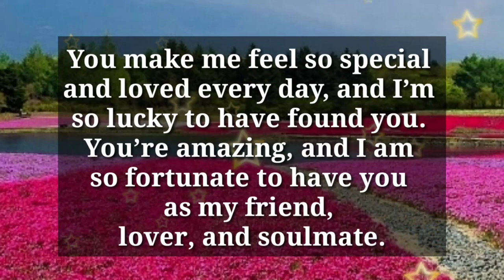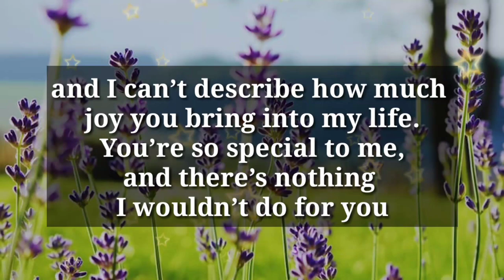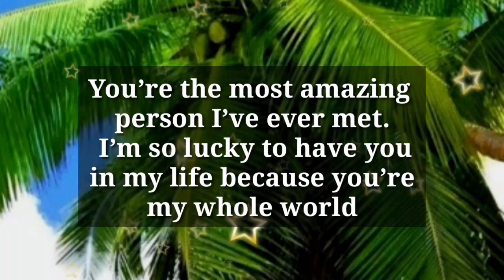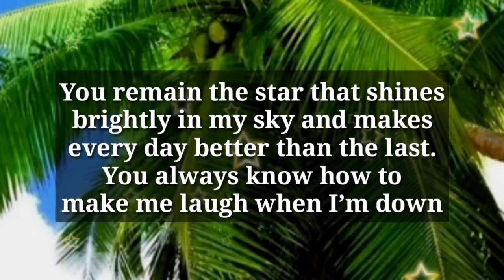♥️ DM to DF 💟💌 // THIS LETTER IS FOR YOU MY LOVE..😍☺️🙂🥰🫂💕💍💫💖🌹♥️🤗🌝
1

my love
dm current energy
divine masculine
dm df
dm message to df today
dm tarot
dm reading
twin flame
twin flames
Karmic
happy twins 11:11
love
Love
love quotes
love poem
love poems
love lines
love feel
true love
poem
poems
love songs
love music
feelings of love
love feelings
Dm to df
dm df
dm
 df dm
aquarius
df
taurus
unique tarot
all i want
aquarius tarot
virgo
twin flame reading today
twin flame